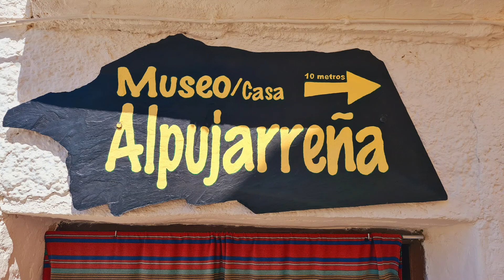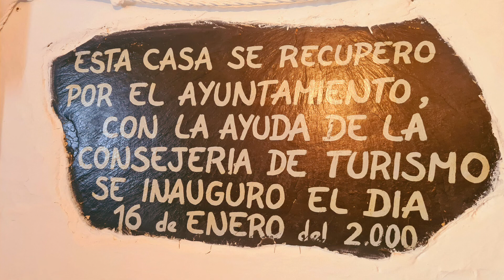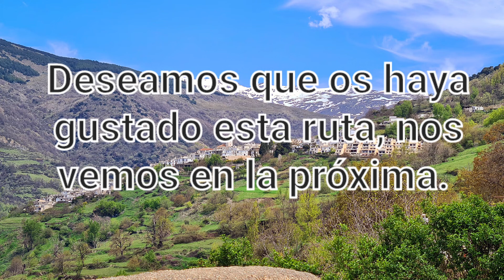Bubión, la Alpujarra. Granada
Paseo por Bubión, visitando una casa museo con un precio de 1.80€ la entrada, un precio muy económico y que merece la pena conocerlo.